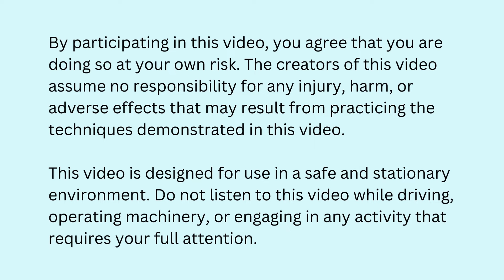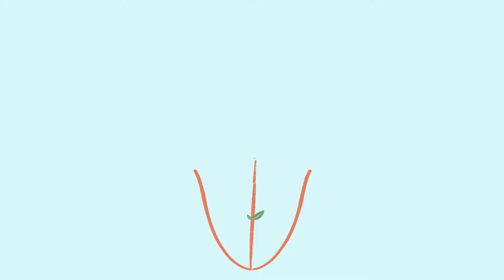Raise Your Positive Vibrations 10 Minute Guided Meditation | Daily Meditation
Step into a realm of positivity and upliftment with our 10 minute guided meditation on positive vibrations. In this session, we'll guide you through a journey of inner exploration and connection to the radiant energy of positivity.